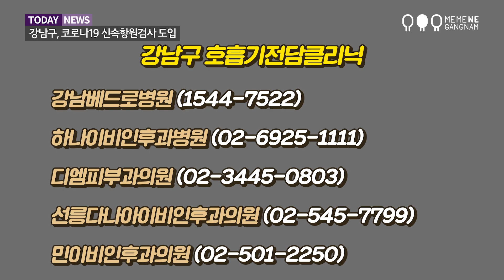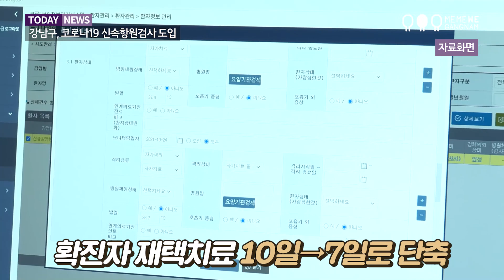강남구, 코로나19 신속항원검사 도입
강남구가 오미크론 변이 바이러스 확산에 따른
의료체계 전환에 따라 3일부터 코로나19 신속항원검사를
도입해 운영 중입니다.

이제 코로나19 의심증상이 있어도 60세 이상 고령자나 밀접접촉자,
의사 소견서를 가진 고위험군이 아니라면 지정된
호흡기전담클리닉에서 코로나 검사를 받아야합니다.

무증상자의 경우 선별진료소에서 신속항원검사를 통해
양성이 나오면 확진을 위한 PCR검사를 받을 수 있으며,
음성이 나오면 24시간 유효한 방역패스가 주어집니다.

신속항원검사란 빠르게 코로나19 감염 여부를 확인할 수 있는
자가진단검사인데요.
개인이 직접 콧속에 면봉을 넣어 검체를 채취하는 방식으로,
정확성은 비교적 떨어지지만, 30분 이내에 결과를
확인할 수 있다는 장점이 있습니다.

[한선 / 강남구보건소 건강증진팀장]
방역패스라든지 본인이 걱정이 돼서 검사하시는 분들이
신속항원검사를 하기 때문에 (검사 정확도 부분은)
크게 염려하지 않으셔도 됩니다. 검사를 하러 오실 때
신속항원검사는 방역패스 음성확인서를 받기 때문에
반드시 신분증을 지참하고 오셔야 합니다.

한편, 확진자의 재택치료 기간도 10일에서 7일로 단축됐습니다.
다만 예방접종을 완료하지 않은 확진자의 경우 7일 재택치료 이후
3일간 '자율격리' 기간을 추가로 가져야 합니다.

오미크론 확산에 따라 연일 확진자수가
연일 최대 기록을 경신하고 있는데요.
강남구는 신속하고 효율적인 재택치료 시스템이 안착될 수 있도록
세심한 관리를 이어나간다는 방침입니다.